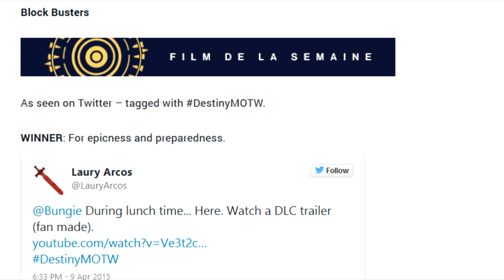[DESTINY] Participez au Clip de la Semaine ! DESTINYMOTW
Le hashtag

❤ Open Me ❤
Aide-nous à faire grandir notre petite chaîne chérie en t'abonnant :
Marciii ♥

★ Participez au Clip de la Semaine ! DESTINYMOTW

❤ Tu as aimé ? Alors➜ Lâche 1Like ❤